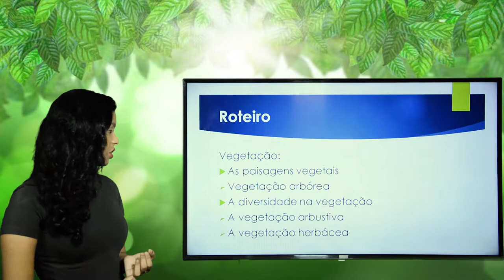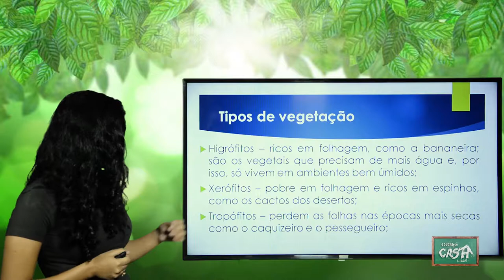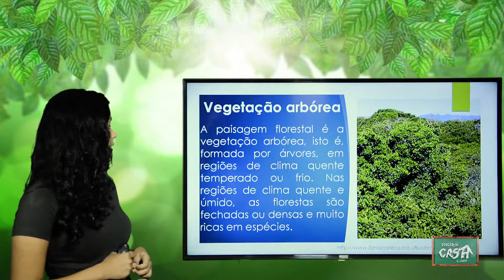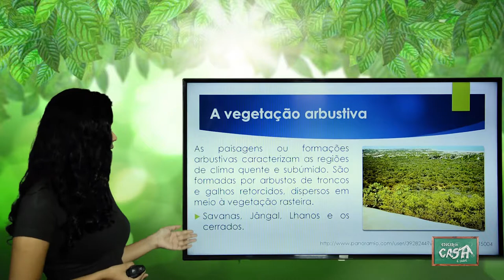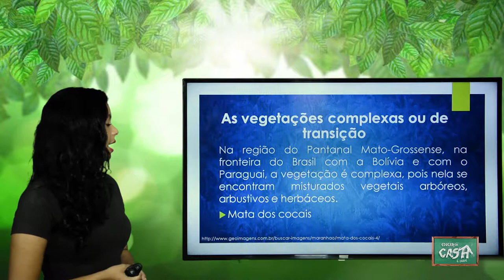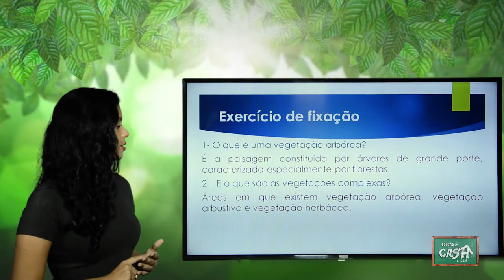6º ANO - II TRIMESTRE - GEOGRAFIA - AULA 4 - VEGETAÇÃO